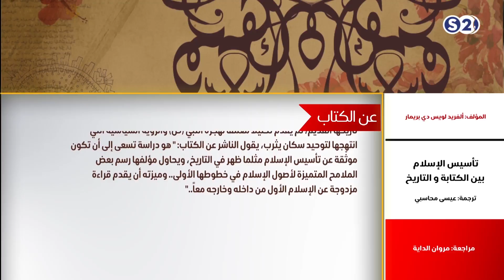تأسيس الإسلام بين الكتابة والتاريخ للمؤلف ألفريد لويس دي بريمار - عن كتاب - الوراق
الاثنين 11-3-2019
انتقلت سودانية ٢٤ مع عدد من القنوات الى قمر عربسات  على الترددات  :
12523 رأسي- 12034 أفقي معدل ترميز
27500

ـــــــــــــــــــــــــــــــــــــــــــــــــــــــــــــ

ـــــــــــــــــــــــــــــــــــــــــــــــــــــــــــــ

اقوى البرامج الخاصة بالقناة :

ـــــــــــــــــــــــــــــــــــــــــــــــــــــــــــــ

سودانية 24 في رمضان :

ـــــــــــــــــــــــــــــــــــــــــــــــــــــــــــــ

ـــــــــــــــــــــــــــــــــــــــــــــــــــــــــــــ